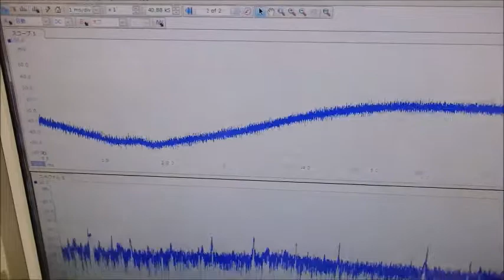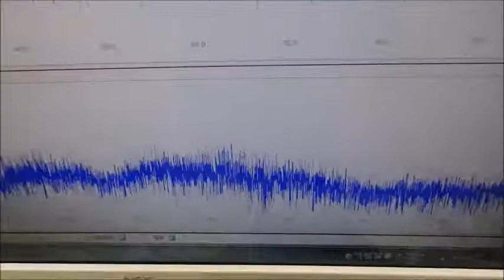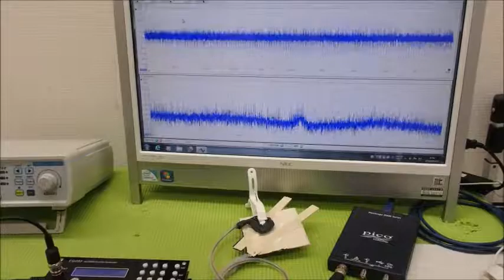メガヘルツの超音波発振制御技術 ultrasonic-labo